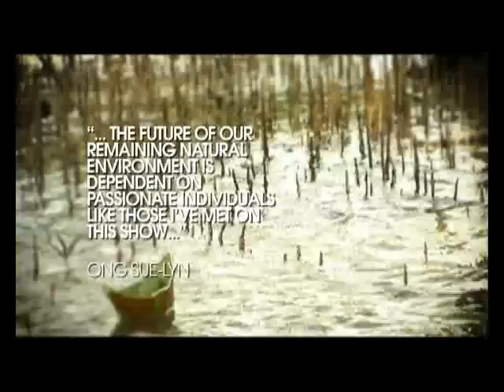Once Upon a Tree: Tides and Coastlines [Pulau Hantu]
Once Upon a Tree: Tides and Coastlines was a six-part series on Singapore's Arts Central, discussing the science and sociology of the waters that surround us - what the oceans do, how people relate to them, and the dynamic between nature, culture, and preservation of our heritage. The oceans were the topic, but the real subject was the exploration of our interaction with nature.